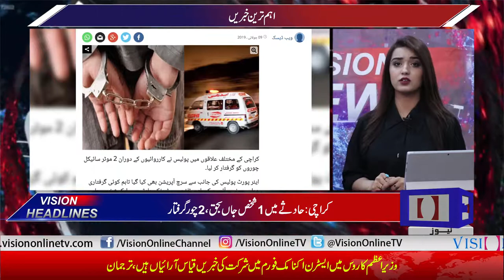Vision News Headlines 12 PM | Vision Tv | 09 July 2019